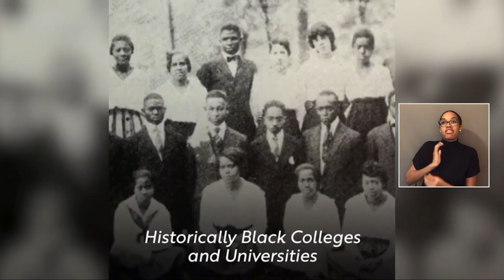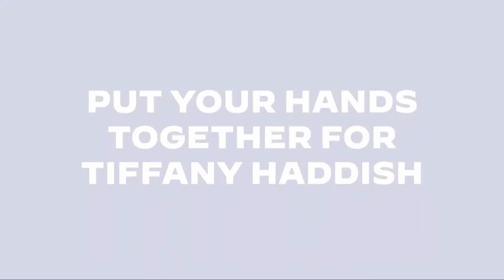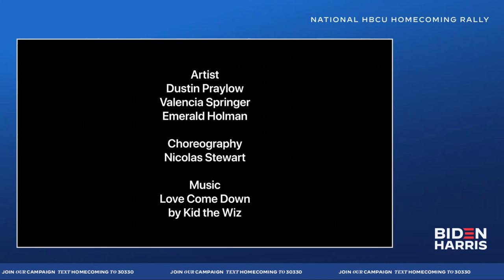HBCU Homecoming Event hosted by Tiffany Haddish & Special Guest, Kamala Harris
There’s nothing like homecoming at an HBCU. Join us live for our HBCU Homecoming Rally hosted by Tiffany Haddish with messages from Kamala Harris, SHAQ, ASAPferg, and more special guests.

Follow Joe!